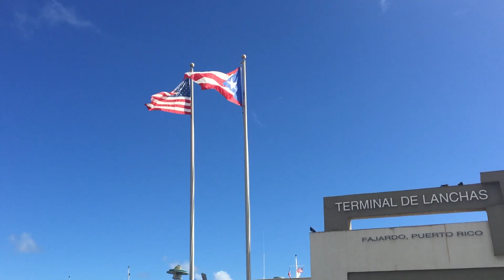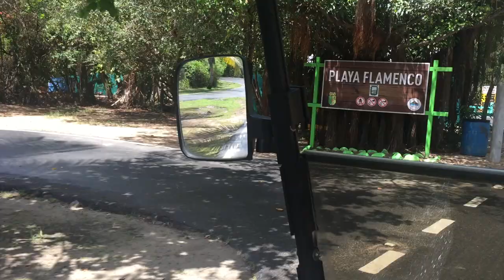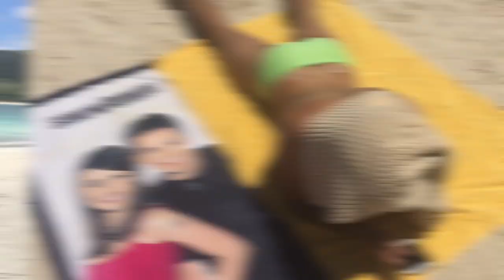Living With Shangela (Eps. 12) Puerto Rico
Join D.J. Pierce (aka Shangela) as he takes you away on a crazy golf cart adventure to the beaches of Puerto Rico with his friends April Carrion and Junior Torezani. Don't miss out on Shangela's Misadventures!

Edited By:
Sonny Malone
Camrin William